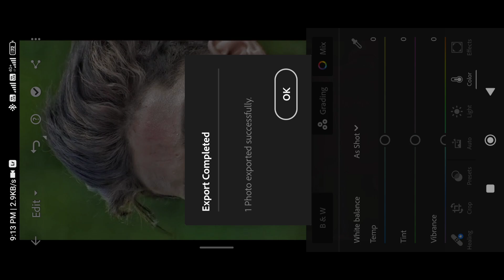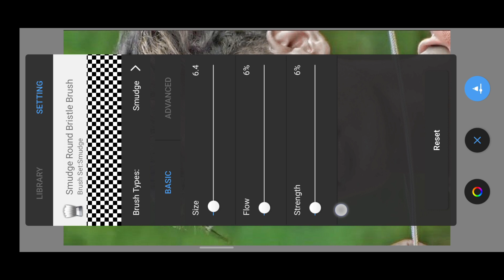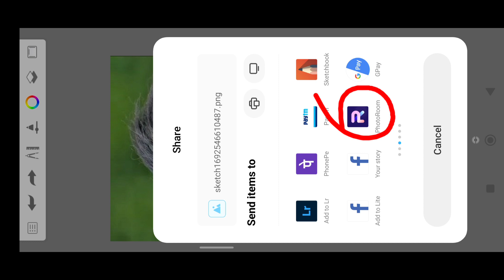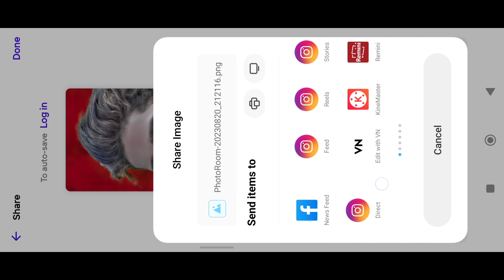New HD face smooth editing#trending Sketchbook editing face smooth#skechbook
New sketchbook editing,Face smooth new Track,Autodesk sketchbook new Update pro,Sketchbook Download,Snapseed face smooth,Tace smooth kse kre,sketchbook hair editing kaise karen,skin smooth editing app,face smooth editing app,oil paint face smooth photo editing,sketchbook editing hair cutting,How to Face Smooth,hair editing kaise karen,Rdx photo Editing
photoshop photo editing background
baby photo editing background
ps photo editing background
Oil change photo
toolwiz photo editing background change
toolwiz photo editing full details
toolwiz photo editor tutorial
how to download toolwiz photo app